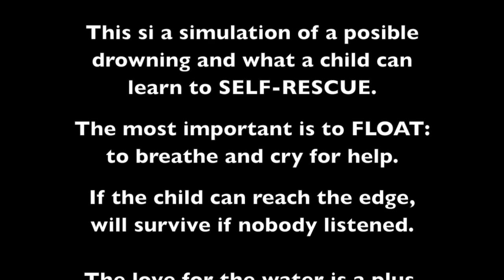LIAM Surviving english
This video shows what a child can learn to survive or to save itself if accidentally falls in the water.
The silent killer, as it is called: drowning is one of the leading causes of accidental death in children under 5 years of age.
Constant direct supervision is the best.  But accidents happened in seconds of distraction.  In 86% of drownings children were fully clothed.
If all the precautions fail (barriers, alarms, supervision. ) Give your child the gift of life by teaching him to roll over and float to breathe, cry for help, and wait for rescue. He will have a chance to survive.
I takes 4 weeks to learn.
Guatemala.